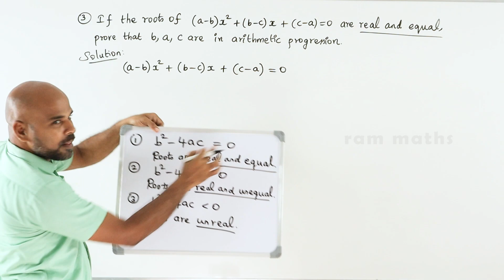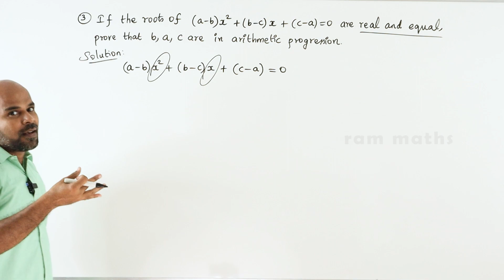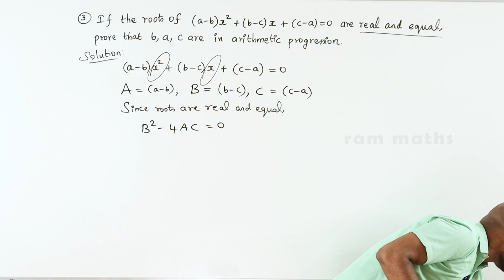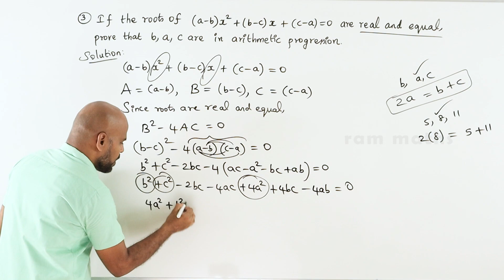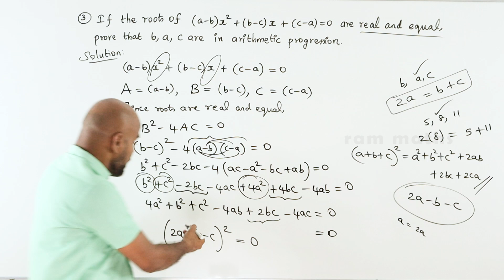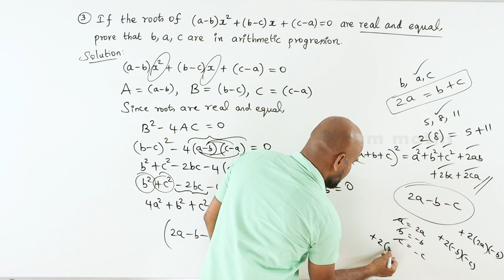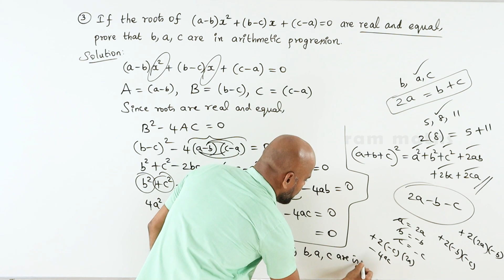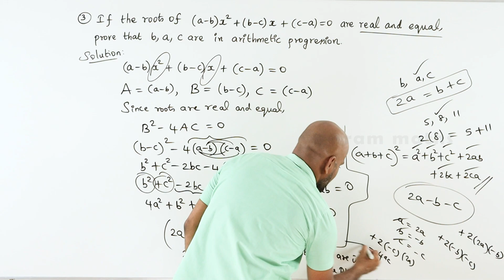10th | EX. 3.13 | Q.No.3 | ALGEBRA | CHAPTER 3 | STATE BOARD | RAM MATHS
10th | EX. 3.13 | Q.No.3 | ALGEBRA | CHAPTER 3 | STATE BOARD | RAM MATHS